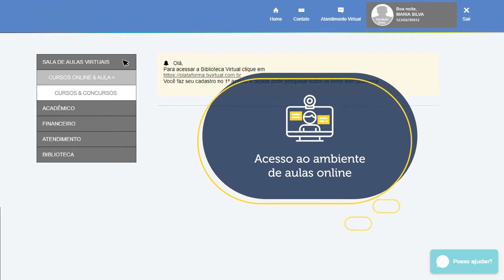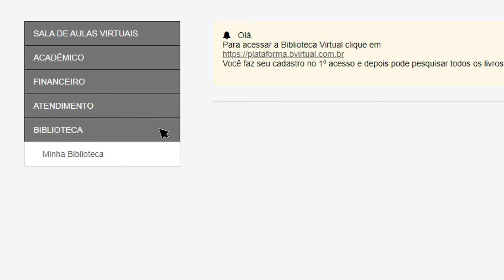Ambiente Virtual SIA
Separamos um vídeo explicativo sobre os principais recursos do SIA que você precisa conhecer para facilitar sua vida acadêmica.